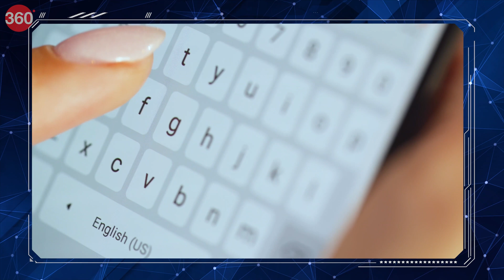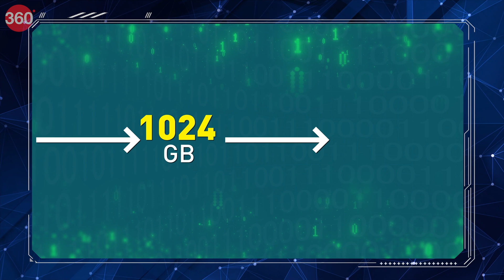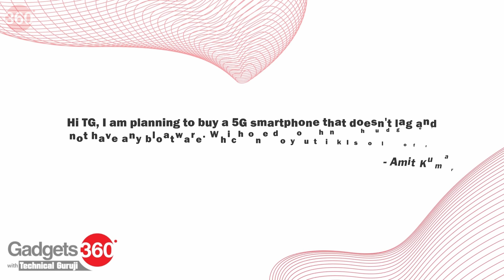Blockchain Technology, Chandrayaan-3 Moon Mission Landing, and More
Blockchain technology is slowly being adopted by both governments and corporations as a form of improving security while fostering transparency. We discuss this upcoming technology on the latest episode of Tech With TG, while exploring the concept of blockchain smartphones and what they have to offer. We also discuss the latest news in technology from ISRO’s successful Chandrayaan-3 Moon mission, the launch of the Realme 11 5G series, Samsung’s new gaming monitor and Ultraviolette’s limited edition electric bike. We also discuss the latest neckband earphones from OnePlus that feature active noise cancellation support on the latest episode.